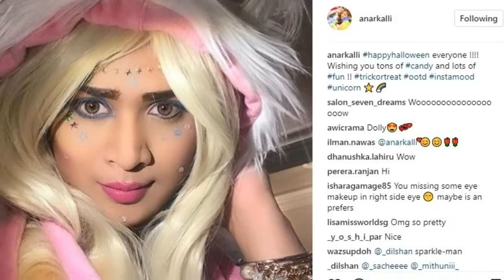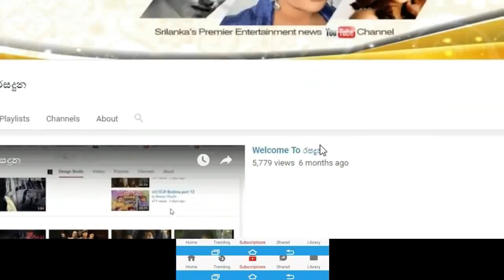අනර්කලී ආකර්ෂා ඇමරිකාවේ ඉදන් හැලෝවීන් Haloween සමරපු හැටි මෙන්න Anarkali Akarsha